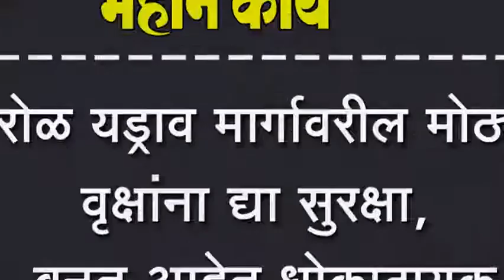शिरोळ यड्राव मार्गावरील मोठ्या वृक्षांना द्या सुरक्षा, बनत आहेत धोकादायक